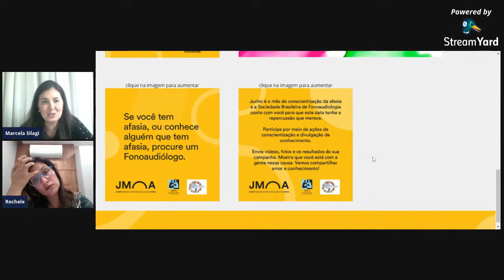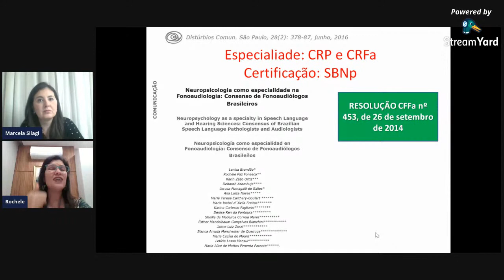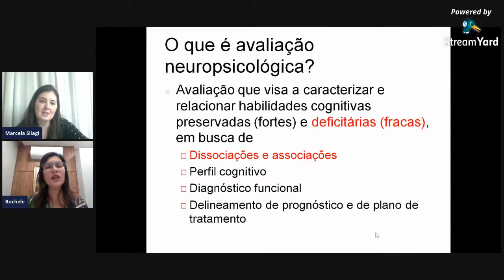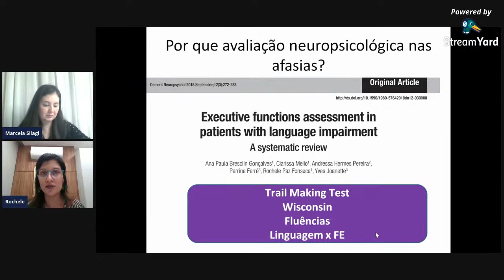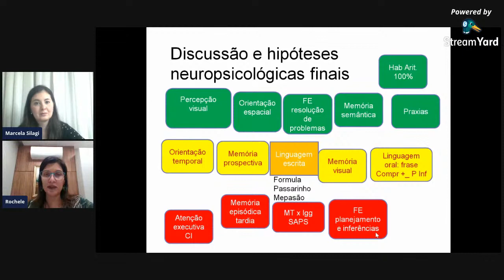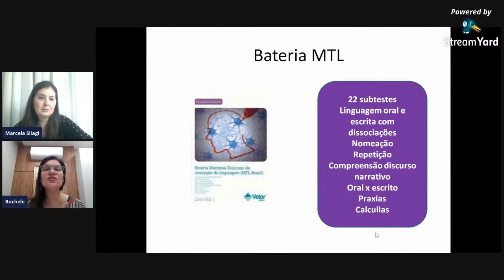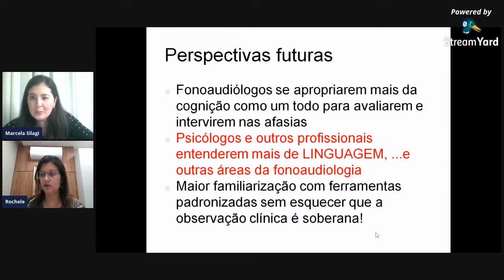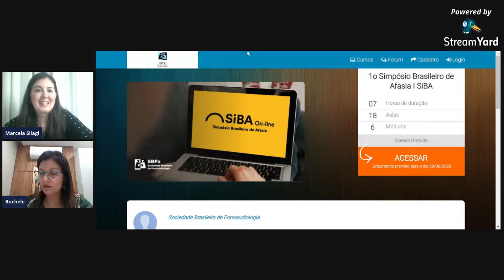A IMPORTÂNCIA DA NEUROPSICOLOGIA NO ATENDIMENTO DA PESSOA COM AFASIA